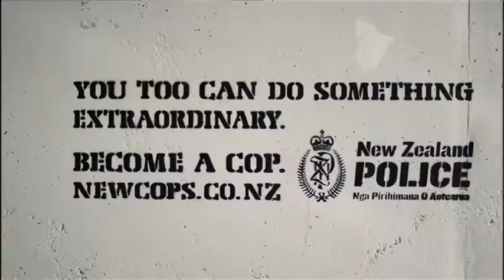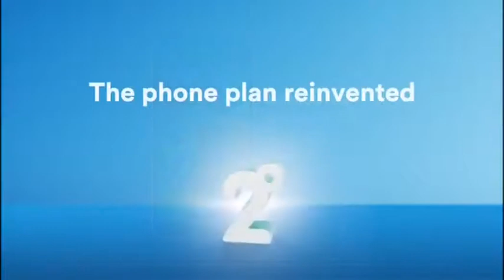The Xtra Factor NZ: episode 2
Aired 16 March 2015. Hosted by Guy Williams, Sharyn Casey, and Clint Roberts.

The first bit is cut out for copyright reasons.